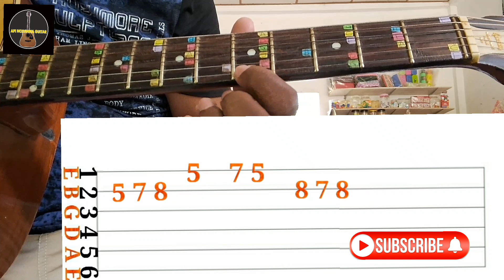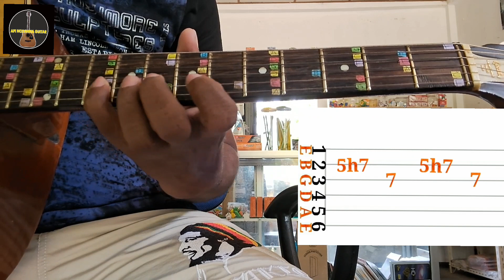Man Ithaliye Thani Una Sinhala Guitar Tab Lesson|මං ඉතාලියේ තනි වුනා|Danapala Udawaththa